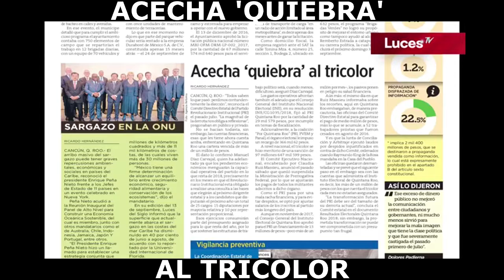ACECHA 'QUIEBRA' AL TRICOLOR, PORTADA LUCES DEL SIGLO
Noticiero "La Mañana", con Norma Madero y Rodrigo Tello